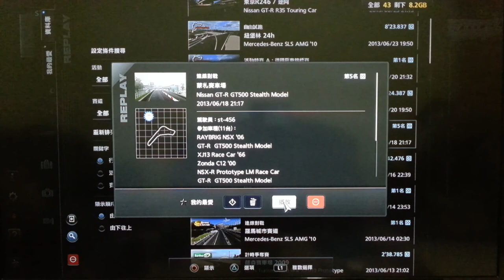GT5 Monza Multiplayer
Nissan GT-R GT500 Stealth Model